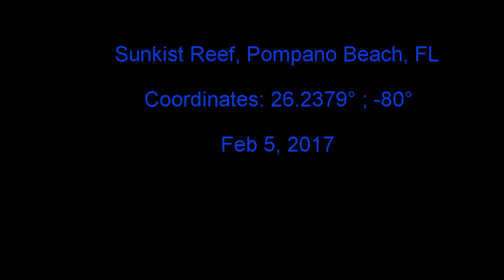Sunkist Reef - Shark, Lobsters, Eel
Exploring Sunkist Reef in Pompano Beach, FL [Coordinates: 26.2379° ; -80°] on Sunday 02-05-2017;  Footage captured on GoPro HERO5 @ 720p, 30 fps, "WIDE" angle --- attached to Octomask